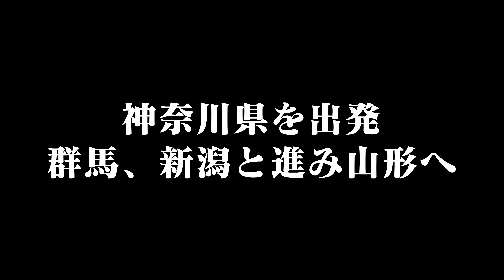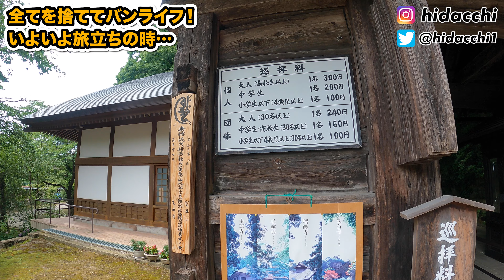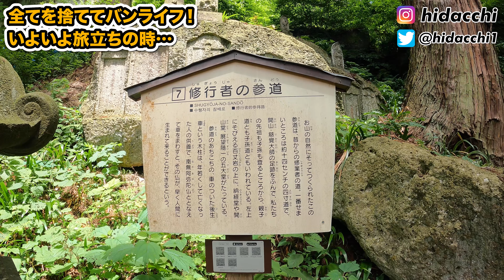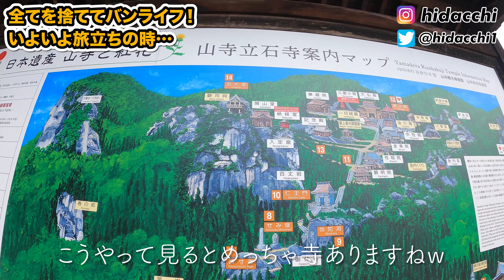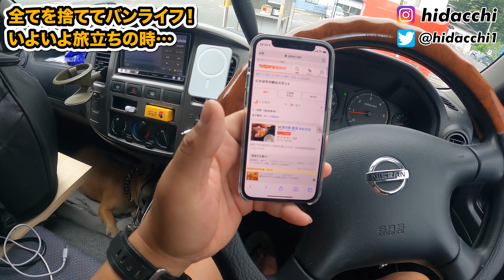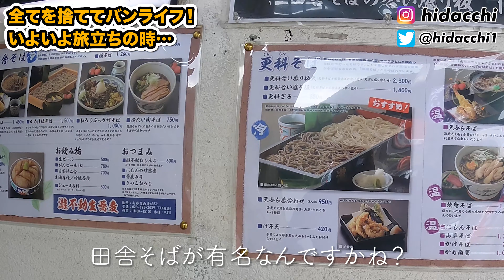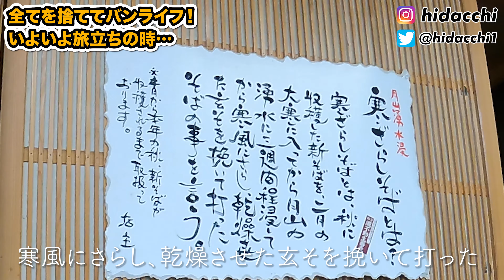通行人のおばあちゃんに話しかけた結果／山形県編：オススメ観光地の山寺【バンライフ ＃4 】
さぁ始まりました、バンライフ！
全てを捨てて出発したのはいいものの、、このあとどうなる事やら…^^;

今回は山形県にある山寺という観光スポットに行ってきました！

千段以上ある階段を登っていきながら山に点在するお寺を見る事ができるスポットになります。登らないとわからない感動がそこにはある！！

しかし道に迷ってしまい、、
地元のおばあちゃんに話しかけてみました。

その結果…w

キャンプや旅の事などちゃんとした写真アップしてます😄

最新の情報や僕の行動はTwitterでいつも投稿してます😁